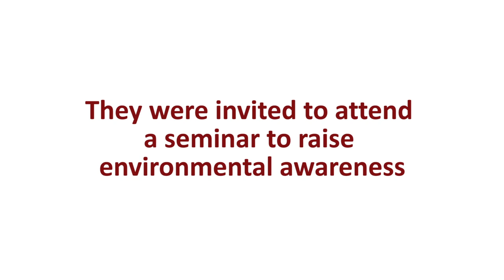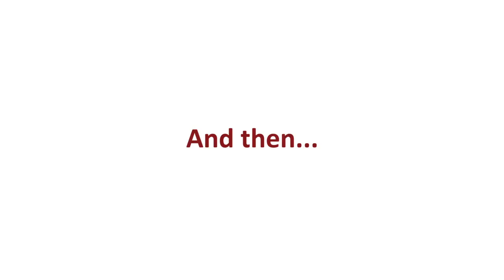A special Father's Day from Banque Libano-Française family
We wanted to surprise few fathers among our employees on Father's Day. They were invited for a meeting and meanwhile, their families were waiting outside the meeting room to surprise them. We even brought some of the children from abroad on this special day.